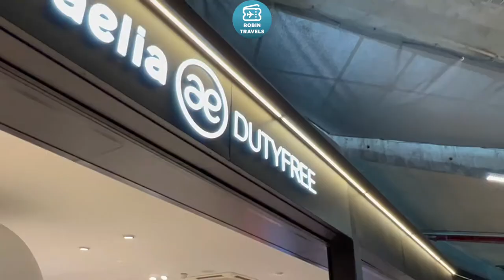LYON CON AIR NOSTRUM E IBERIA EXPRESS | TRIP REPORT CRJ-1000 + A320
CRJ-1000 EC-MJO and Airbus A320 EC-JFG
Economy Class Madrid-Lyon and Business Class Lyon-Madrid
IB8720 and IB3735
Flights flown on 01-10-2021 and 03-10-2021